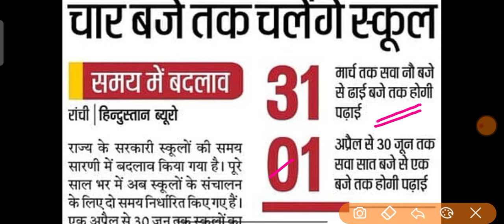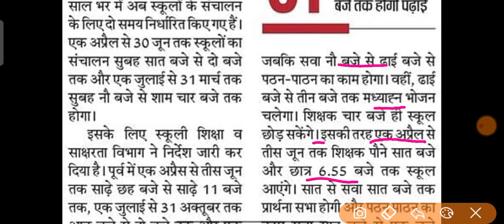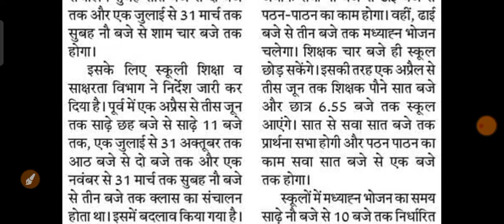सरकरी स्कूल समय सीमा में किया गया परिवर्तन | Government school news | Jharkhand news | ranchi